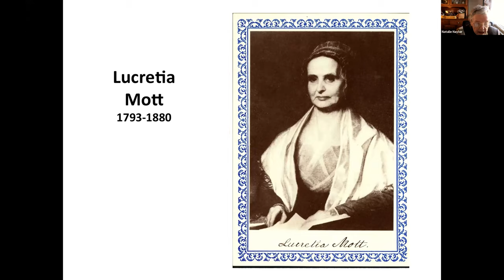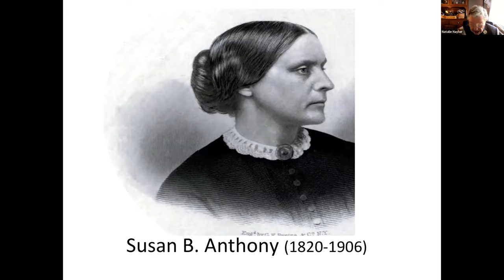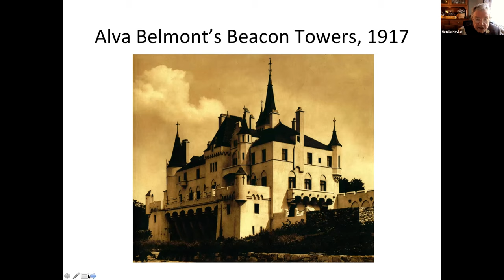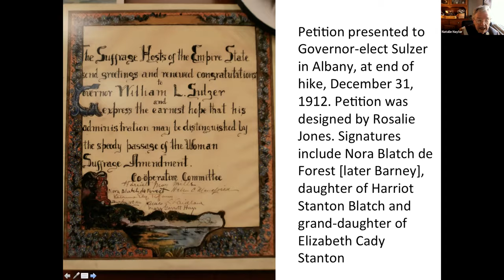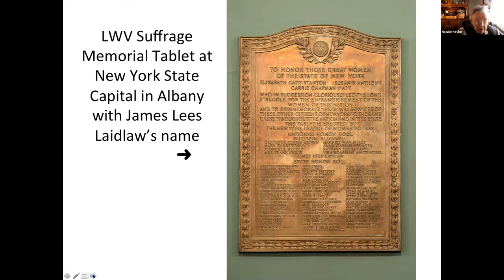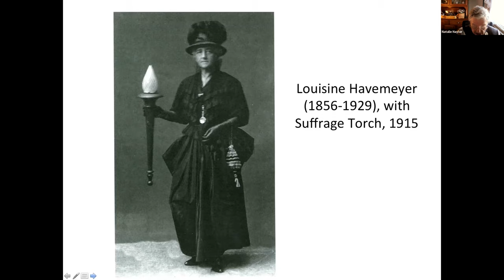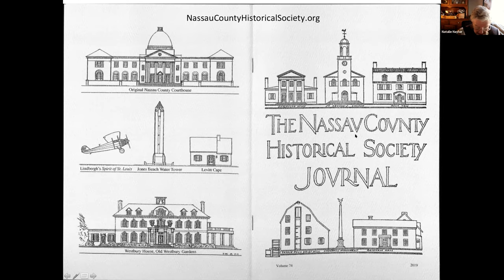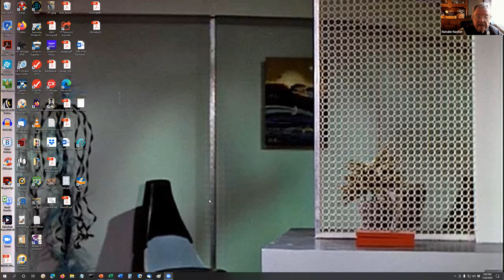NCHS20201206 Winning Votes for Women on Long Island and the Nation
Women in New York State secured the vote in 1917, and in 1920, the 19th Amendment to the US Constitution was ratified, extending the vote to all women in the United States. National suffrage leaders came to Long Island and several Long Islanders made a mark on the national scene. Alva Vanderbilt Belmont, Harriot Stanton Blatch, and Rosalie Gardiner Jones are among the better-known local suffragists, but countless woman campaigned for suffrage. “General” Rosalie Jones won her fame when she led hikes from New York City to Albany and Washington, DC in 1912 and 1913. New York’s “I Voted” sticker in 2017 had a picture of Rosalie Jones and in 2021, the state will be erecting a statue of her in front of the Cold Spring Harbor Library, a few miles from her home in Nassau County.

The speaker is Natalie Naylor, past president of the Nassau County Historical Society, editor of its annual Journal, and a retired professor from Hofstra University.

Errata:  The 19th amendment of the US Constitution required 3/4 (not 2/3 as mentioned in the webinar) of the states to ratify it.

A pdf copy of the meeting handout is available here for you to view and/or print out for reference: